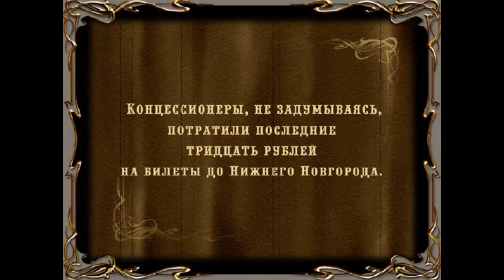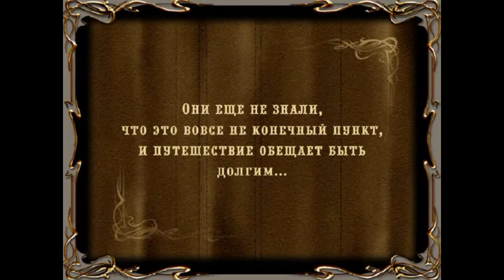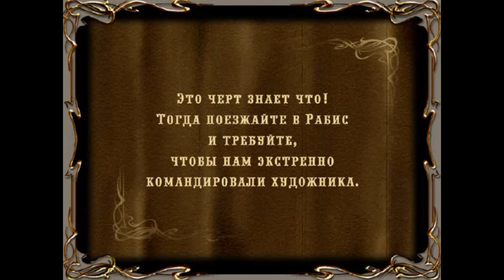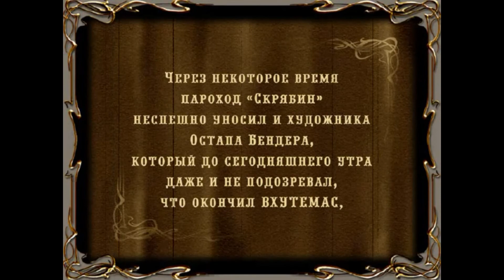Двенадцать стульев #15 - Томатная диверсия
По одноимённому произведению Ильфа и Петрова.
Перед смертью теща Ипполита Воробьянинова поведала ему про спрятанные драгоценности в одном из стульев фамильного гарнитура.